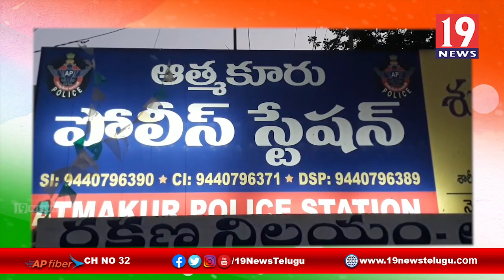దేవాలయాలు, చర్చిలు, మసీదులు పట్టణంలోని వ్యాపార కేంద్రాలు కూడలిలో సీసీ కెమెరాలు ఏర్పాటు చేసుకోవాలి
దేవాలయాలు, చర్చిలు, మసీదులు పట్టణంలోని అన్ని వ్యాపార కేంద్రాలు కూడలిలో సీసీ కెమెరాలు ఏర్పాటు చేసుకోవాలి ఆత్మకూరు సిఐ సోమయ్య నెల్లూరు జిల్లా | 19 Newstelugu